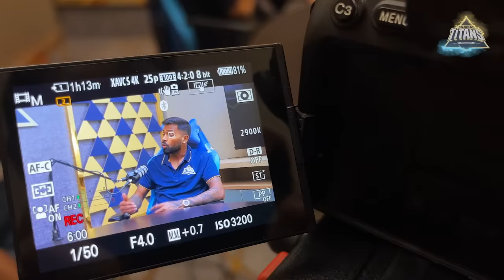Gujarat Titans | GK meets GT Podcast | Episode 2 (Part 1)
In Episode 2, host Gaurav Kapoor aka GK talks to our skipper Papa Pandya, who takes us through how the journey has been with the Titans, with a 'cutie' playing an important role all along! ⚡

Follow Gujarat Titans for more!